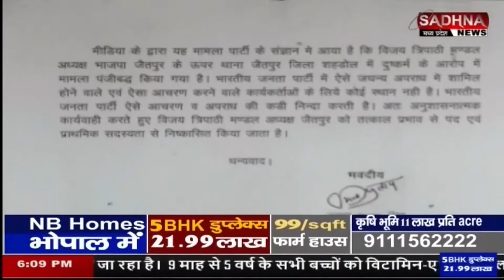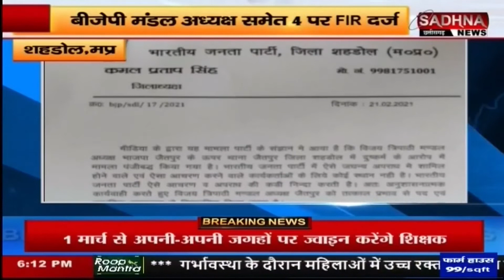शहडोल मध्य प्रदेश: फार्महाउस में 20 साल की युवती से गैंगरेप